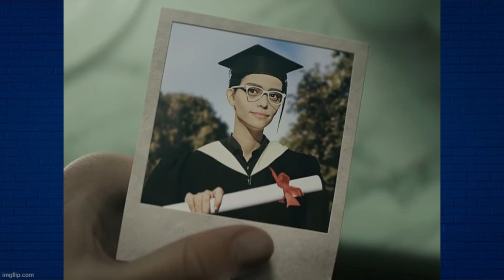Kong: Survival Instinct.... Is A Cash Grab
well Kong Survivor Instinct looks like a game. but not one id pay over $9 for.